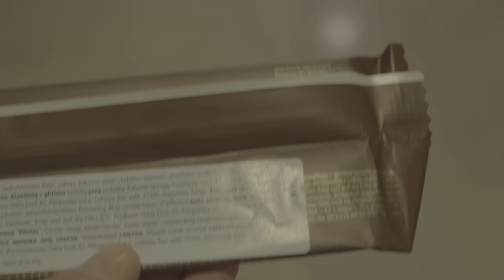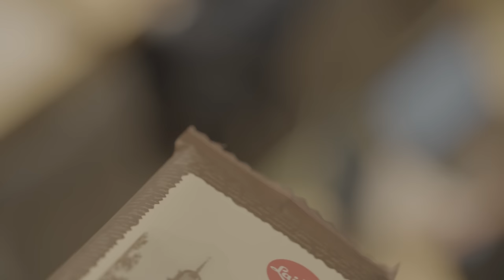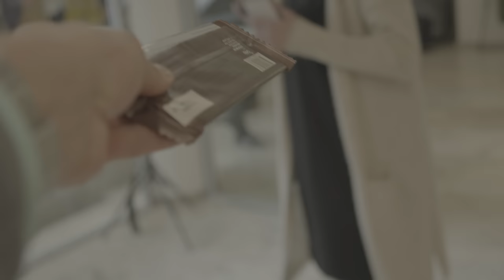AKCENTAS: KONFLIKTAI SEIME (N18)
00:00 - 00:30 - INTRO
00:30 - 00:50 - SANTA SEIME
00:50 - 01:38 - VAFLIS 1
01:43 - 02:13 - BLOGAI SKAITO
02:13 - 04:22 - BESPREDELAS
04:22 - 05:27 - VAFLIS 2
05:36 - 06:40 - VAFLIS 3
06:40 - 08:55 - VAFLIS 4
08:55 - 10:13 - PABAIGA